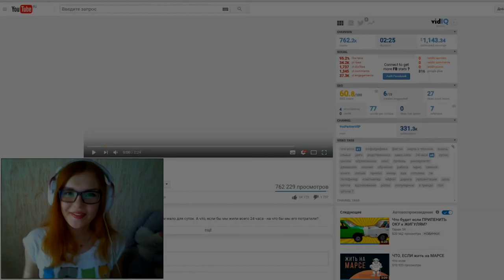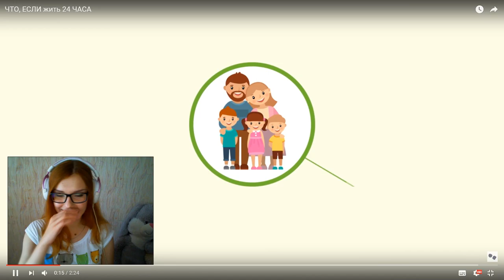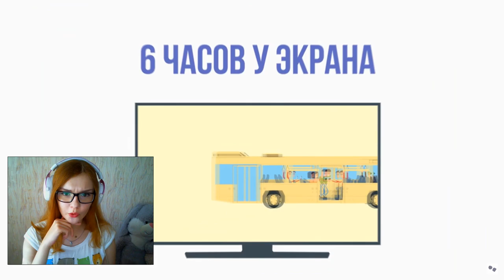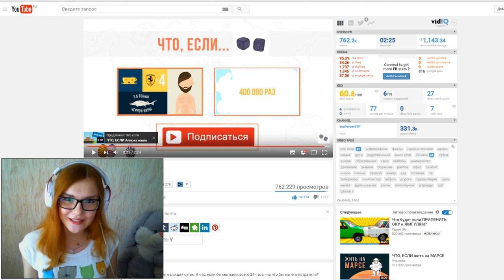ЧТО, ЕСЛИ жить 24 ЧАСА | РЕАКЦИЯ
Хееей, меня зовут Юля :3 Я рада приветствовать тебя, да-да, именно тебя, на своём канале. Сюда я буду заливать свои видосики.